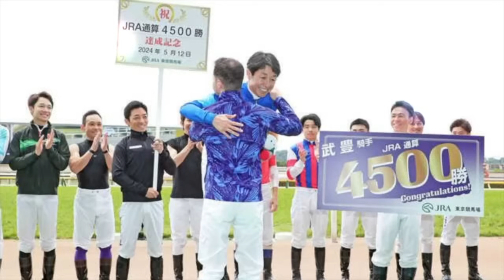武豊 日本ダービーに向けて武豊が語った本音は…牝馬クラシックでの行動に”批判”殺到！一体何が…カメラに映った武豊さんの表情が話題に…マジかよwに対する反応集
競馬の牝馬クラシック第2弾・G1
オークスが19日に東京競馬場で行われ
クリストフ・ルメール騎手が手綱を
とった2番人気のチェルヴィニアが
直線差し切り、G1初制覇を果たしました。
日本中央競馬会（JRA）が公開した
ルメール騎手のジョッキーカメラの
映像では歓喜する姿などが映る中
6着に敗れたレジェンドの武豊騎手の
振る舞いが話題となりました。
さりげなく寄り添った姿に、
ネット上のファンから
「ファンサも神なのズルい」
「こゆとこすき」といった声が
あがりました。